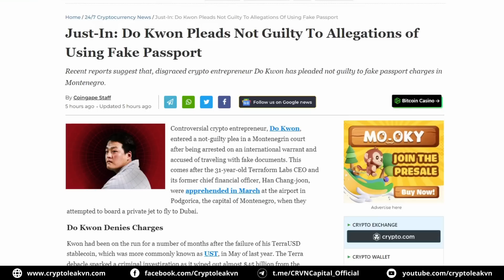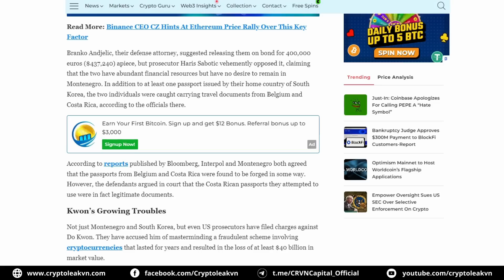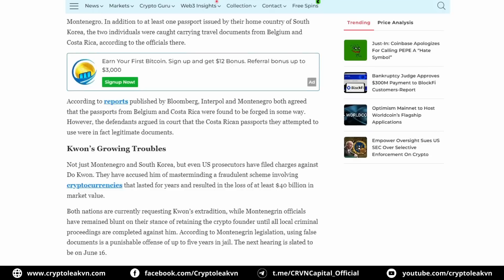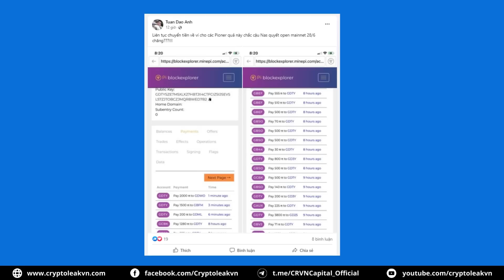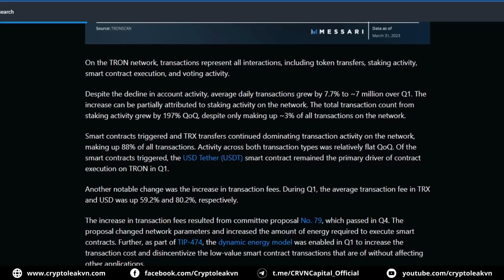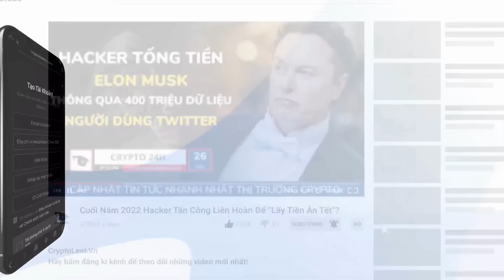[5 Phút Crypto] - Kỳ Vọng Open Mainnet Quay Trở Lại Sau Loạt Động Thái Tích Cực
+ 00:23 - IMF đưa ra viễn cảnh tồi tệ khi Hoa Kỳ vỡ nợ
+ 01:09 - BRC 20 có thể là trend tiếp theo trong mùa đông Crypto
+ 01:56 - Do Kwon chi 400.000 Euro để chạy tội ở Montenegro
+ 03:00 - Hạ viện Hoa Kỳ tiếp tục điều trần về quy định tiền điện tử
+ 04:05 - Kỳ vọng Open Mainnet quay trở lại sau loạt động thái tích cực
+ 04:52 - Mạng TRON bức phá trong Quý 1/2023